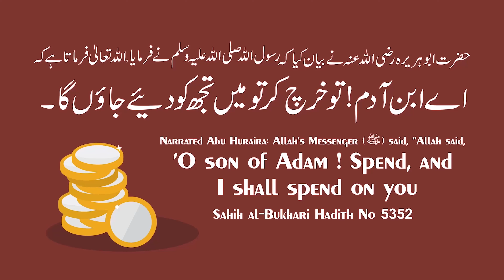Hunger Stirike & Peaceful Civil Disobedience Ke Zariye Kisi Act Ke Khilaf Protest Kiya Ja Sakta Hai